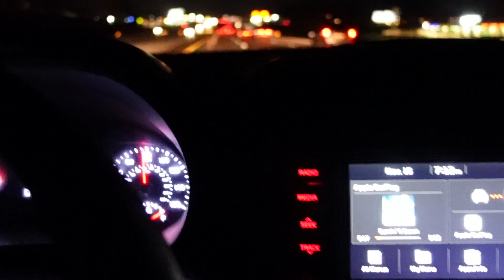Chad Mendes' MO Whitetail Hunt! | FINZ AND FEATHERZ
We packed up and headed to Northern Missouri with my boy Kevin! Kevin owns and operates Midwest Outfitting Co and killing big bucks is what they do! Thank you Kevin for teaming up with Finz and Featherz and we can't wait for another trip out!